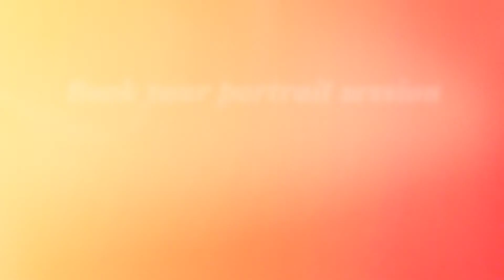Cover video for website update 2 1080p